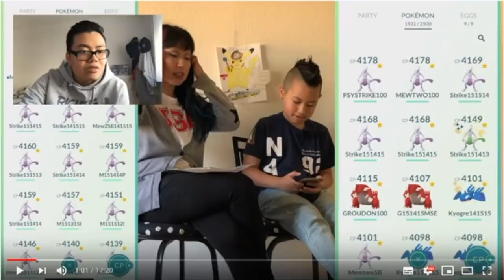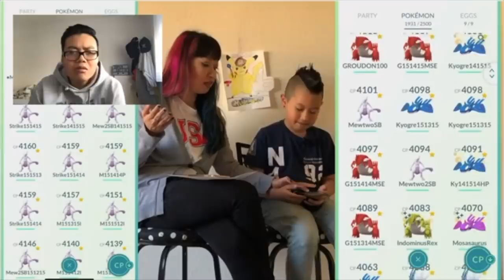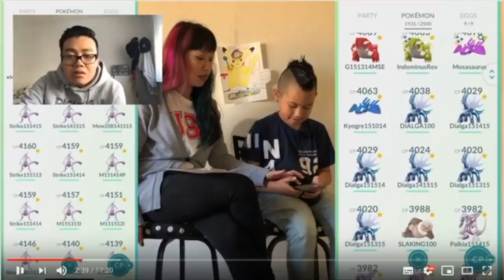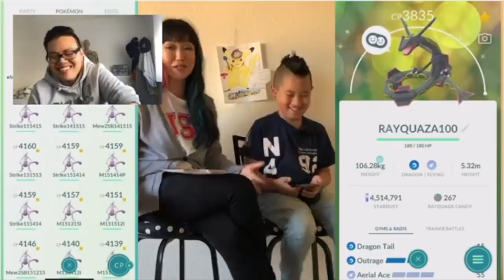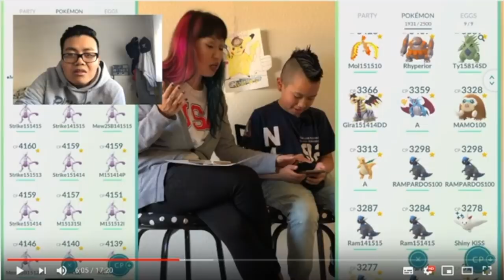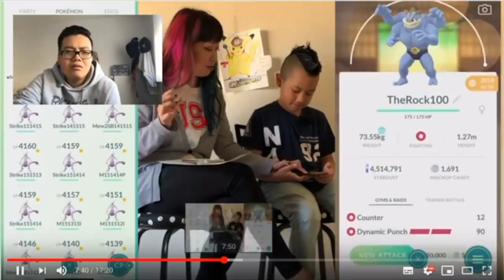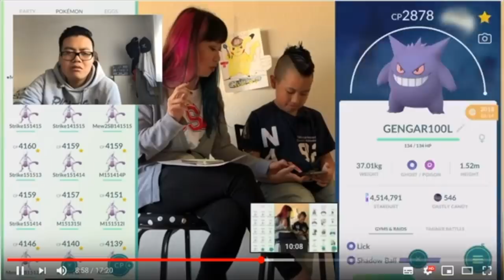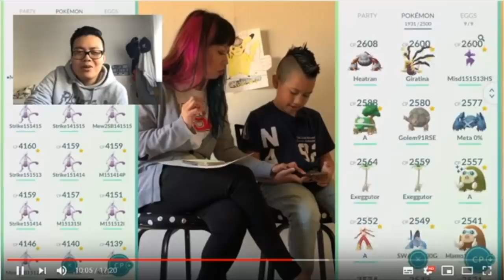Hong Reacts: Kleiner Junge hat 6x100er RAYQUAZA?!